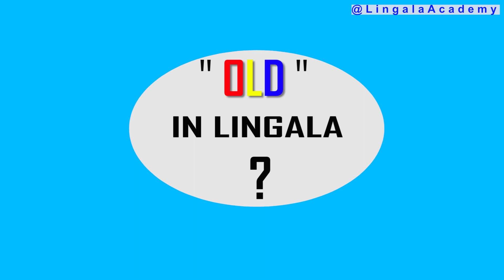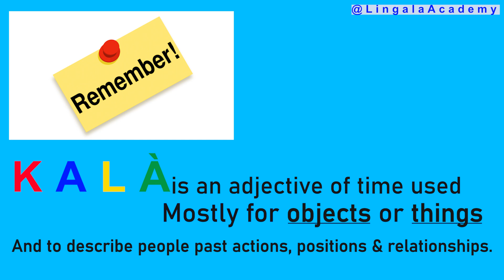How to say OLD in Lingala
In this lesson, you will learn how to say OLD in Lingala.
Learn the Congolese culture and Lingala language easier & faster with LINGALA ACADEMY's YouTube channel - the best place to learn conversation, pronunciation, Grammar, Vocabulary, Congolese culture and many more topics to improve your Lingala speaking skills.